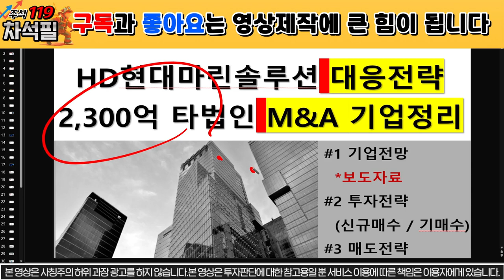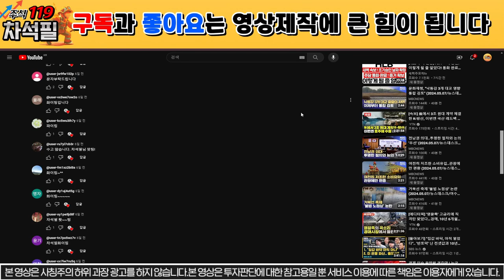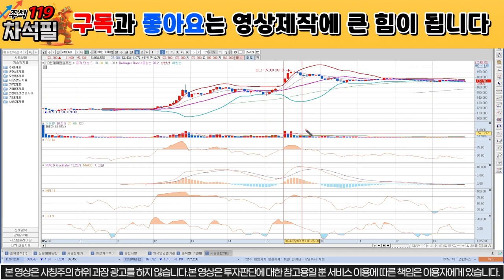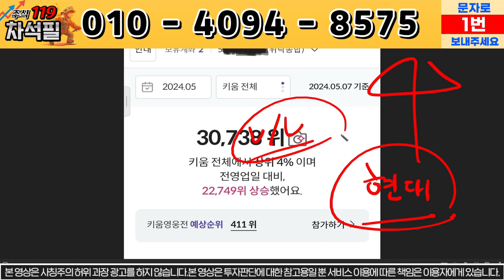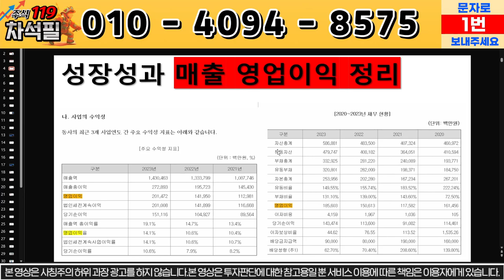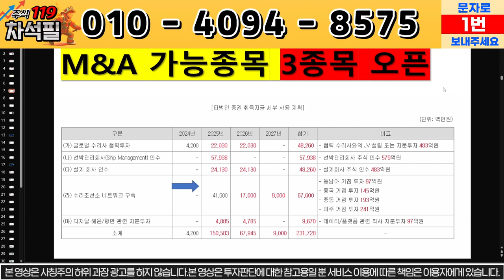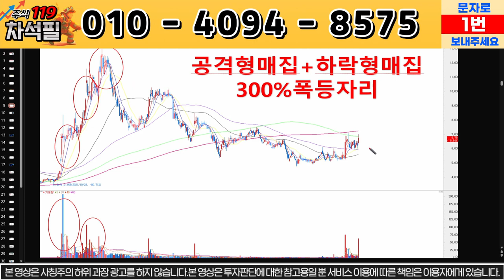[HD현대마린솔루션] 긴급상황 발생!!! 00만원 무조건 돌파하겠네요!!!